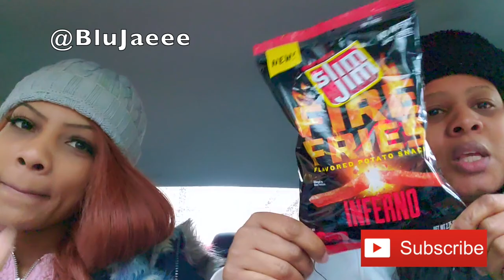Vlog Flashbacks, Throwbacks and more